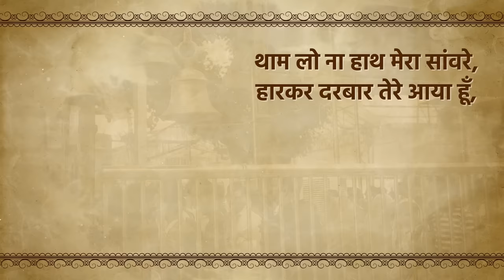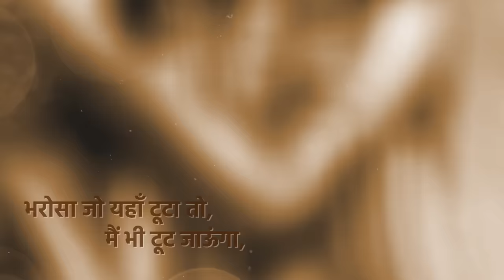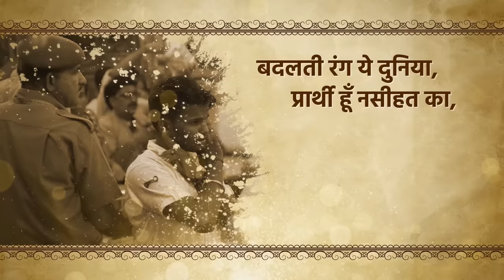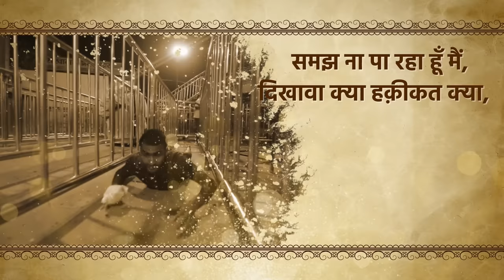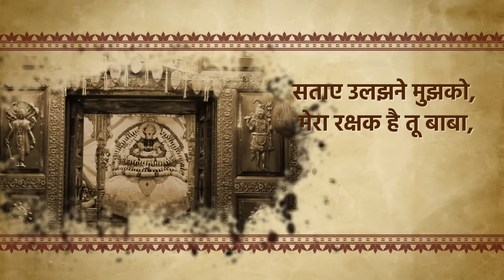Thamlo Na Hath Mera Sanware || Nitesh Sharma Golu || Salasar Music - Shyam Baba Bhajan 2022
मैं ये सोचके आगे बढ़ता हूँ…
की मुश्किलें आएगी तो मेरे पहले तू सामने आएगा…
मुझे विश्वास है बाबा तू मुझे ज़रूर थामने आएगा..

Presenting the devotional track "Thamlo Na Hath Mera Sanware" sung and penned by Nitesh Sharma Golu, music by Sounchef The Barbarika (Nitesh Pritam)

Salasar Music Presents
Nitesh Sharma’s
“Thamlo Na Hath Mera Sanware”

Credits:
Song: Thamlo Na Hath Mera Sanware
Singer: Nitesh Sharma Golu
Album Name: Thamlo Na Hath Mera Sanware
Lyricist: Nitesh Sharma ‘Golu’
Music Label: Salasar Music
Video & Creative : Atalchatra Creations
Audio Distribution And Marketing : Atalchatra
Producer : Salasar Music , Nitin Pujari